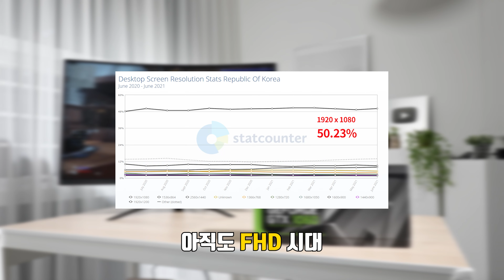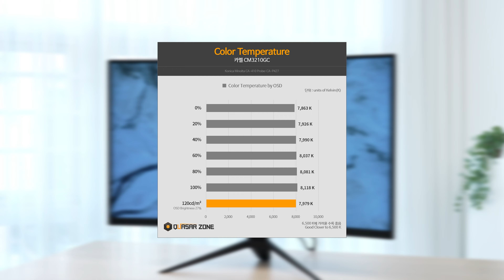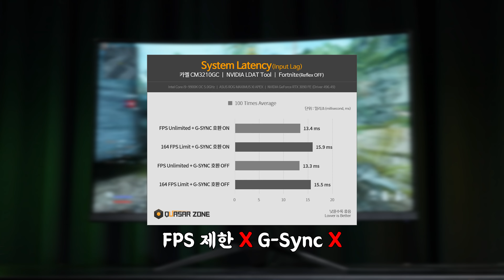모니터 암 회사가 모니터를 만들면? 카멜 CM3210GC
카멜이 모니터를 만들면 뭔가 다르지 않을까?
모니터 암 짬밥이 있는데!